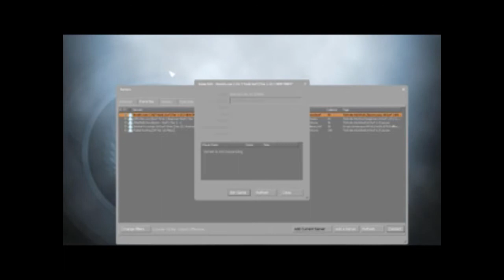I suck at surfing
I recorded how bad i am at CSGO surfing and i am terrible. Leafy please done hate me.

This is crazy: "THE BIGGEST GLITCH IN YOUTUBE HISTORY"